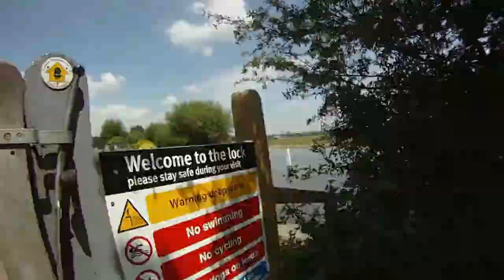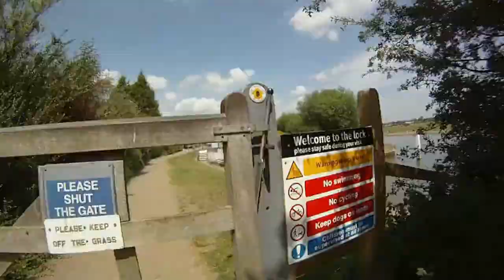oxford-witney-full-speed.avi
How to cycle from Oxford to Witney in less than ten minutes,,,